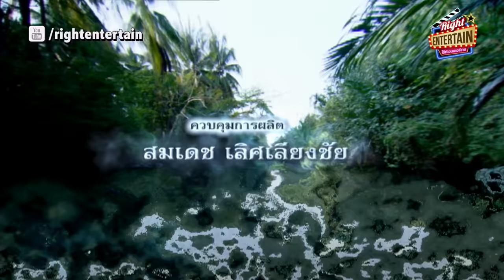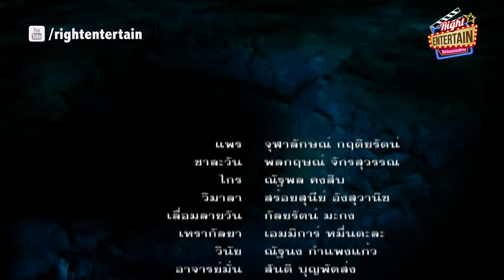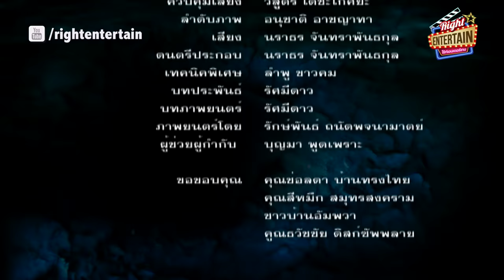หนังผีสยองขวัญ - ชาละวันไกรทอง 2 (หญิง จุฬาลักษณ์) หนังเต็มเรื่อง ดูหนังฟรี FullMovie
ชาละวัน – ไกรทอง 2

ประเภท : หนังผีสยองขวัญ

หญิง จุฬาลักษณ์ กฤติยรัตน์, พลกฤษณ์ จักรสุวรรณ, ณัฐพล คงสิบ

จากตำนานแห่งความรักของคนกับจระเข้ ระหว่างชาละวันกับตะเพาแก้วในอดีต ทำให้ชาละวันเฝ้าฝึกบำเพ็ญเพียรจนทำให้พญาจระเข้กลายเป็นมนุษย์ขึ้นมาใหม่และออกตามกระแสจิตของแพร ดีไซน์เนอร์สาว ผู้ที่ครั้งหนึ่งคือตะเพาแก้ว แต่ก็ต้องเจอกับไกรทองนักสารคดีที่กำลังออกตามล่าชาละวัน ไกรนำพรรคพวกและอาวุธที่ทันสมัย ตามรอยชาละวัน จึงรู้ความจริงจากคัมภีร์โบราณ ความรักครั้งนี้ แม้จะเป็นรักใหม่ที่ชาละวันพยายามจะฝืนลิขิตธรรมชาติแต่กลับสร้างความรุนแรงด้วยไฟราคะที่สุมอยู่ในอกจระเข้ยักษ์ ซึ่งครั้งนี้เป็นหายนะที่นำไปสู่การสูญสิ้นตำนาน ชาละวัน ไกรทองอย่างแท้จริง..